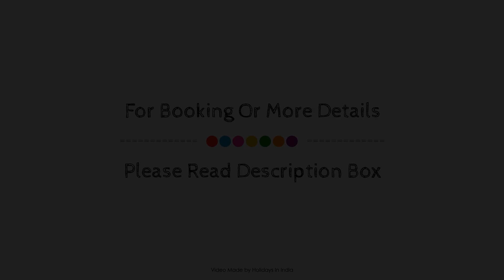OYO 9977 Jagat Residency, Dehradun, India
About Property:
Located in Jakhan, OYO 9977 Jagat Residency is a perfect starting point from which to explore Dehradun. Featuring a satisfying list of amenities, guests will find their stay at the property a comfortable one. Service-minded staff will welcome and guide you at OYO 9977 Jagat Residency. All rooms are designed and decorated to make guests feel right at home, and some rooms come with towels, fan, television, toiletries. The property offers various recreational opportunities. Friendly staff, great facilities, and close proximity to all that Dehradun has to offer are three great reasons you should stay at OYO 9977 Jagat Residency.
Searching For
1. OYO 9977 Jagat Residency - Dehradun
2. OYO 9977 Jagat Residency - Dehradun Virtual Tour
3. OYO 9977 Jagat Residency - Dehradun Rooms
4. OYO 9977 Jagat Residency - Dehradun Amenities
5. OYO 9977 Jagat Residency - Dehradun Videos
6. OYO 9977 Jagat Residency - Dehradun Offers
7. OYO 9977 Jagat Residency - Dehradun Deals
Audio Credit:
Track Title: Subway Dreams
Artist: Dan Henig